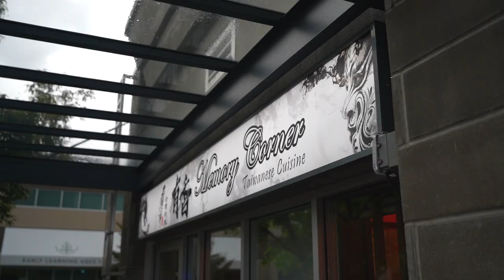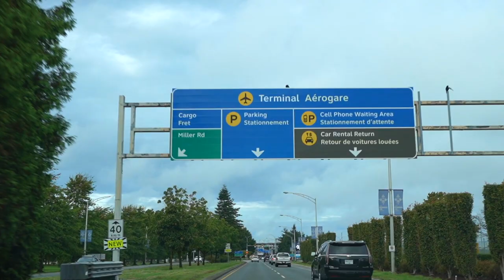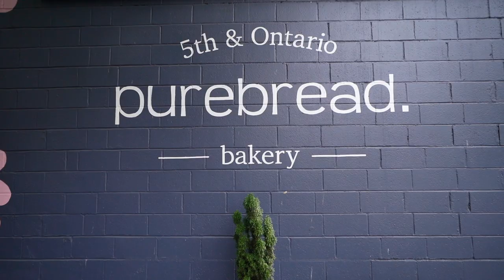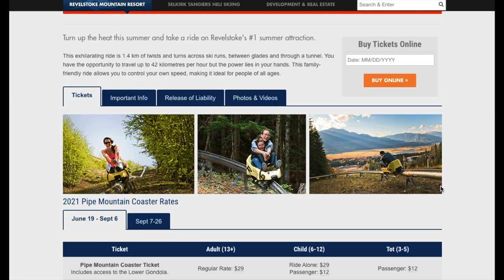The BEST Things You Can Do In Vancouver Canada // Nat and Max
Looking for must see and best things to do in Vancouver? We are going to show you some of the Best Things You Can Do In Vancouver Canada while we explore BC with our family.

Vancouver is a city with breathtaking views of the mountains and the sea, where the scenery looks like something straight from a postcard. Vancouver is Canada's 3rd biggest city with over 8 million visitors annually to experience Vancouver's natural beauty.

There's a variety of fun things to do in Vancouver in a day; you could watch the sunrise as you sip your morning coffee at the Horshoe Bay lookout, water bike cycling along English Bay by lunch, and teleport to Taiwan at Memory Corner by night. These are some of the things we love to do in Vancouver and we are happy to share this experience with our family.